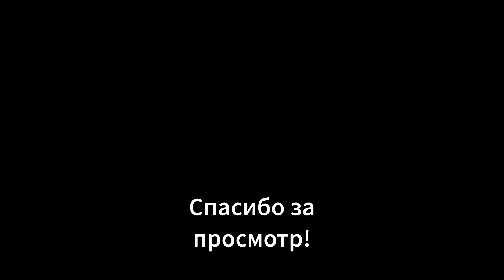Дрессировка на прогулке (Дори 6 мес)